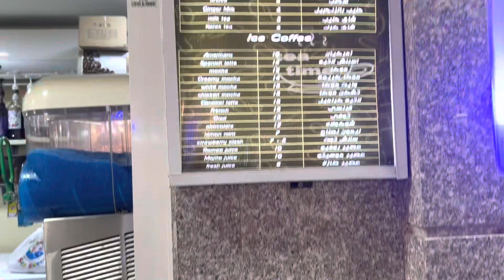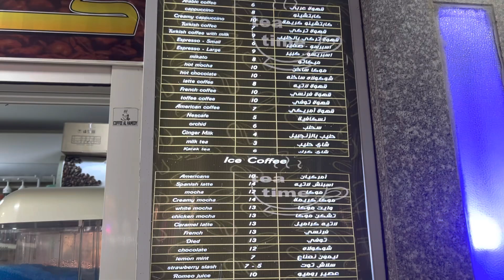Saudi Arab गजब का इंसान जहां जाता है खा कर भाग जाता है